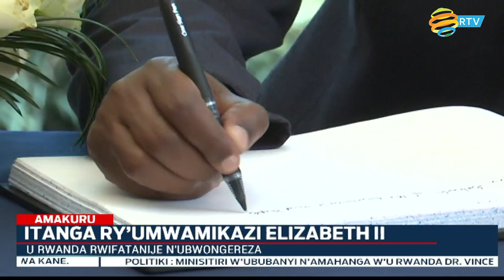Itanga rya Elizabeth II: Minisitiri Biruta yanditse ubutumwa bw'akababaro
Minisitiri w'ububanyi n'amahanga w’u Rwanda Dr. Vincent Biruta avuga ko u Rwanda rukomeje kwifatanya n’abaturage b’u Bwongereza ndetse n’umuryango w’ubwami kubera gutanga k’umwamikazi Elizabeth wa kabiri. Yavuze kandi ku ruhare rw'Umwamikazi w'u Bwongereza mu kurushaho guteza imbere umubano mwiza usanzwe hagati y'u Rwanda n'u Bwongereza .Hagati aho ambasaderi w’ubwongereza mu Rwanda ndetse nabamwe mu bongereza batuye mu Rwanda bose bemeza ko babuze umuyobozi w’ingenzi.